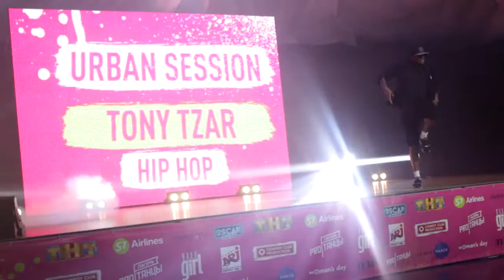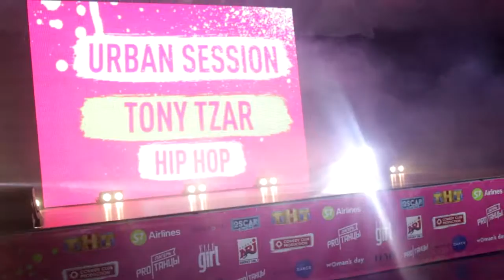TONY TZAR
URBAN SESSION  TONY TZAR   HIP HOP